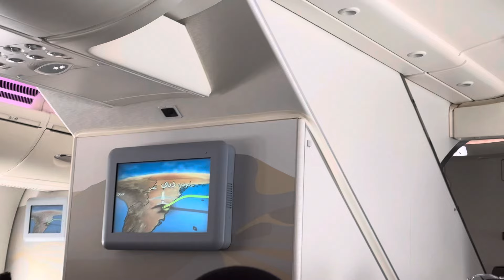از كانادا تا دبي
بازار ملك تو دبي خيلي بهتر از كانادا هست. چه براي سرمايه گزاري چه زندگي، براي همين تصميم گرفتم يه  مدت تو دبي باشم و اين جا ملك خريد و فروش كنم ، اگر در اين زمينه به كمك و راهنمايي نياز داريد با من تماس بگيريد 😄